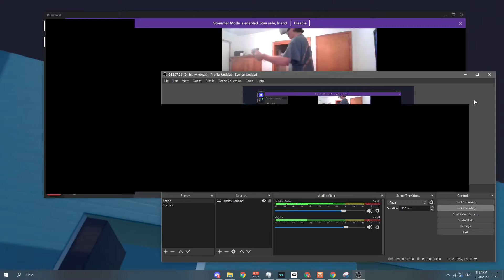hellothere "dancing"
Friend wanted me to post this Ignore the echo i forgor